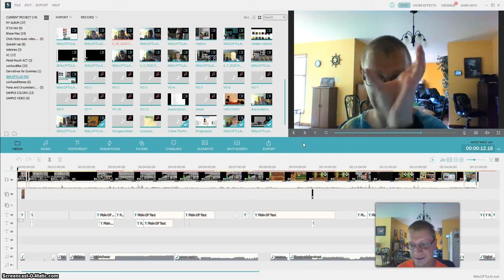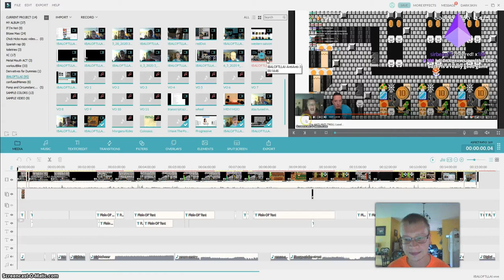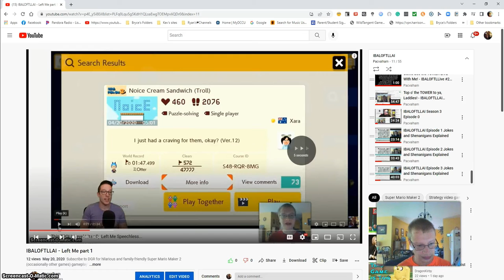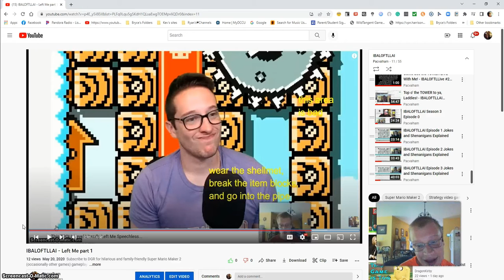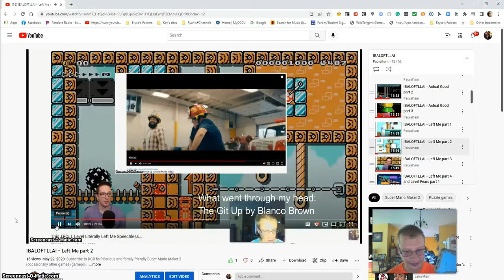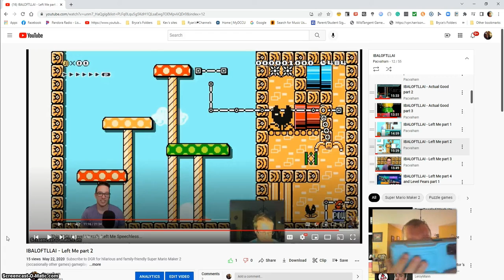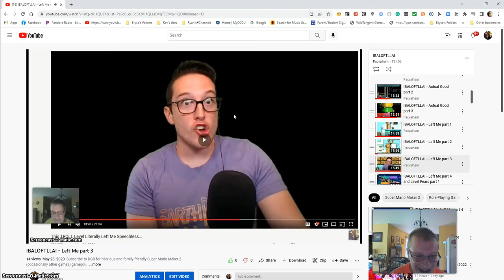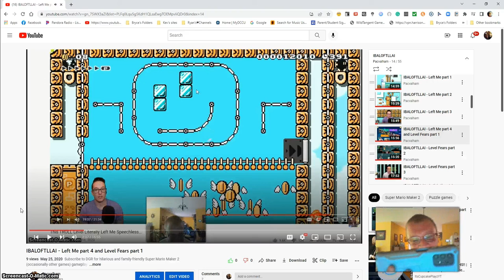IBALOFTLLAI Episode 4 Jokes and Shenanigans Explained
Google Doc:
Chapters:
0:00 Intro
2:19 Fourth sixteen files
11:22 Episode 4, part 1
25:00 Episode 4, part 2
37:10 Episode 4, part 3
47:52 Ending